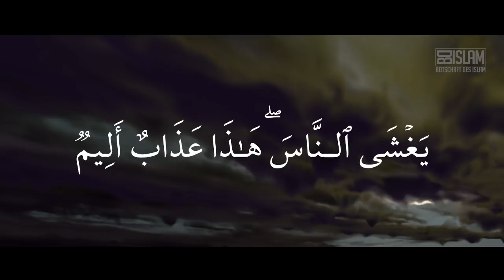Die Erdrutsche und der Rauch (Dukhan) ᴴᴰ ┇ Zeichen der Stunde┇ BDI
Die größten Gebäuden, die du kennst, werden in sich zusammenbrechen,
wie ein Kartenhaus.  Der Boden wird aufgerissen, Autos und andere Verkehrsmittel stürzen in die Erde. Sie werden verschluckt werden!

Wann wird dieses Ereignis stattfinden?